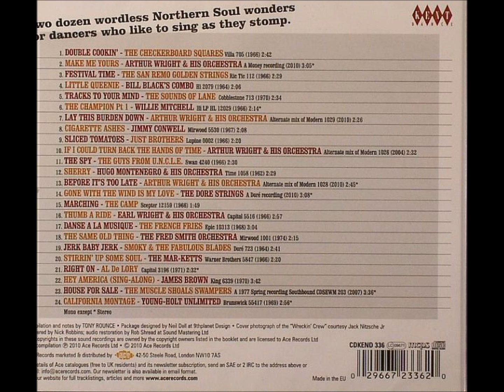MAKE ME YOURS - Arthur Wright & His Orchestra